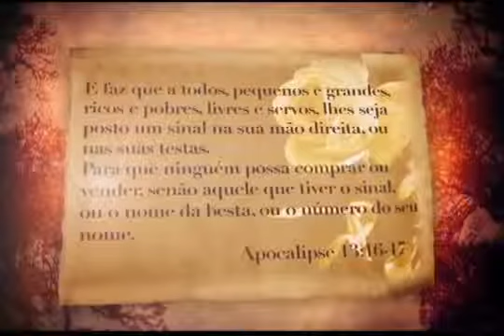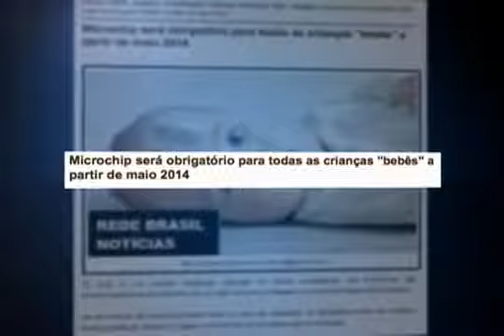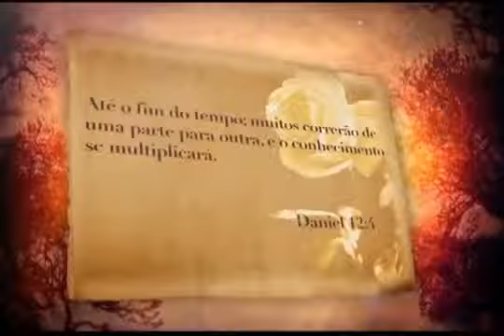Noite da Salvação MicroChip Obrigatório para bebês na Euro